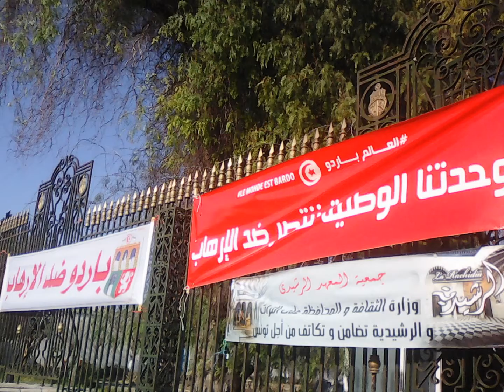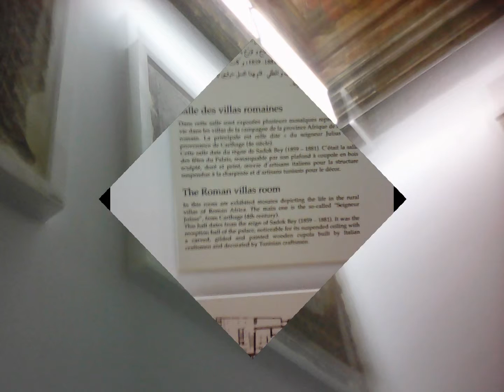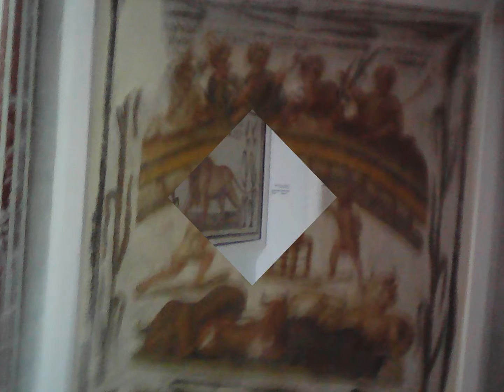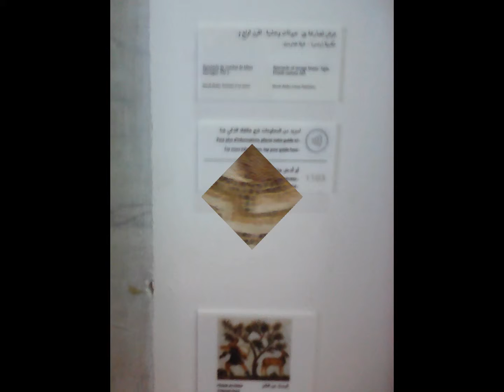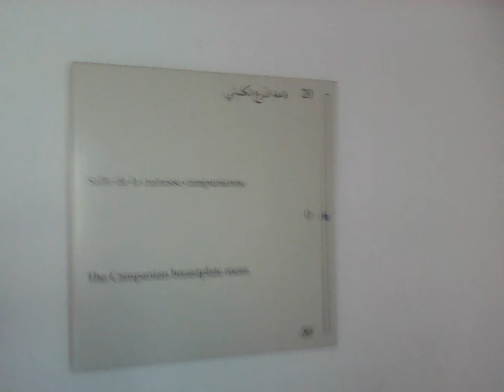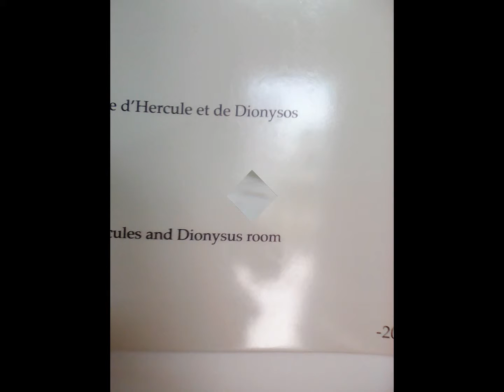SELLAMI AMEL LE BARDO TUNISIE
MUSEE LE BARDO TUNISIE LE 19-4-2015